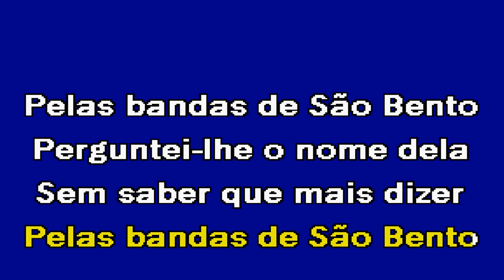CRIOULA DANÇANDO LAMBADA Grupo Improviso Karaoke